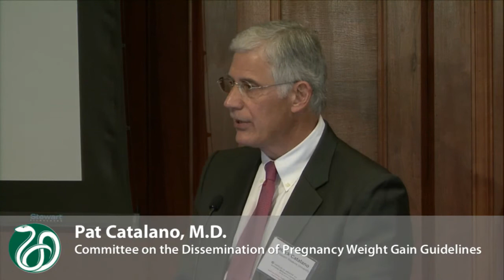12-Catalano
Pat Catalano, M.D.
Committee on the Dissemination of Pregnancy Weight Gain Guidelines